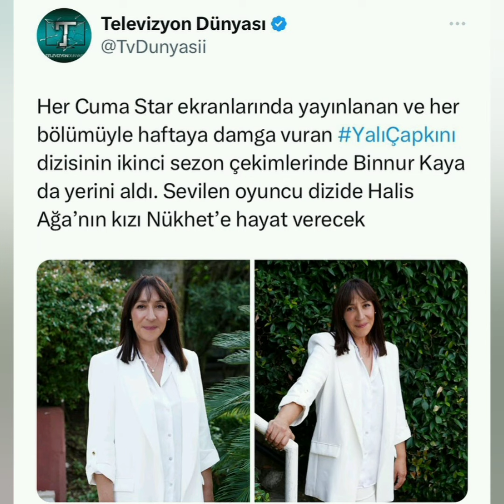Yalı Çapkınının Nuketinden ilk Fotolar Geldi